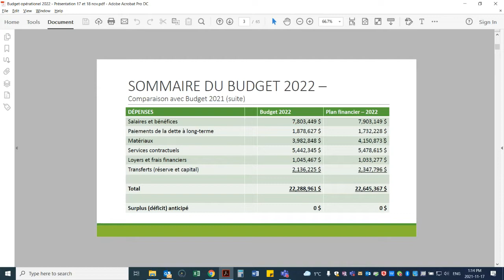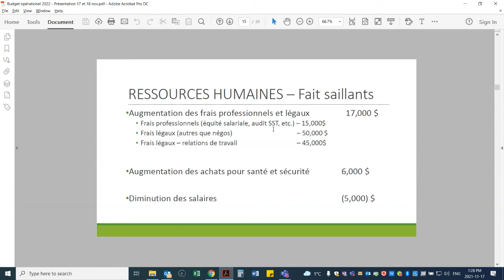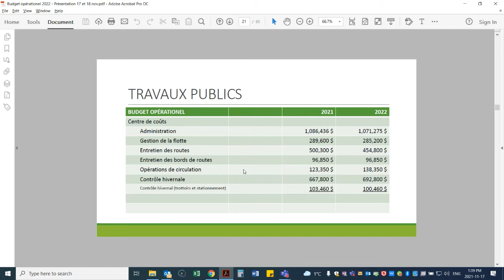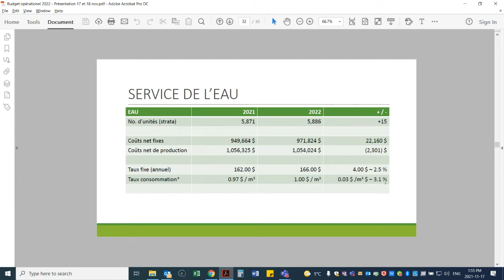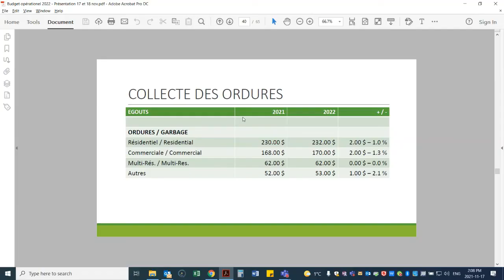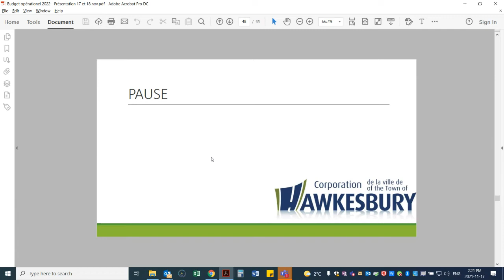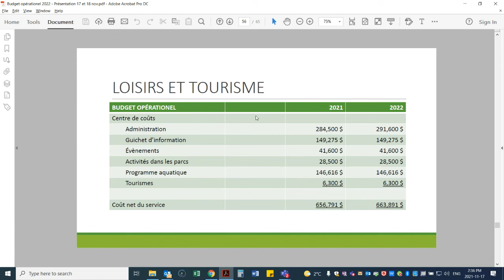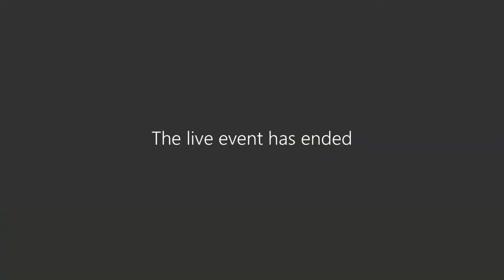Réunion extraordinaire budget 2022 17 novembre 2021 Partie 1 / Special meeting 2022 budget Part 1